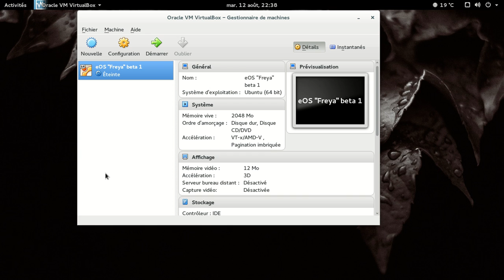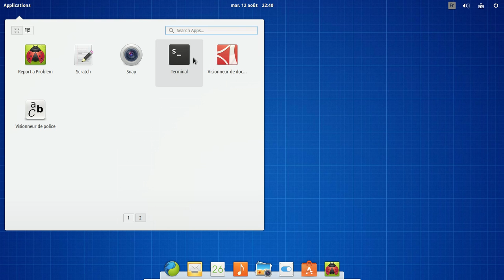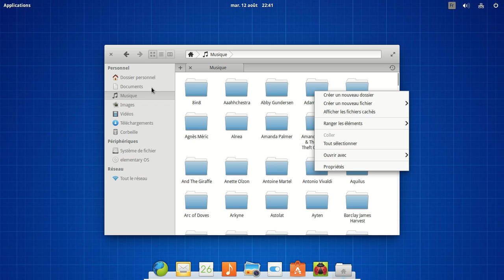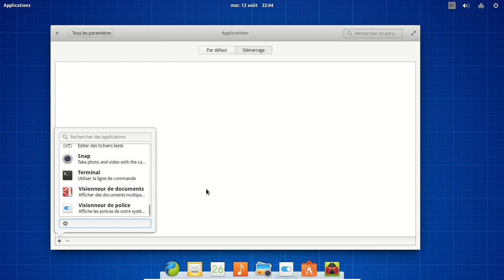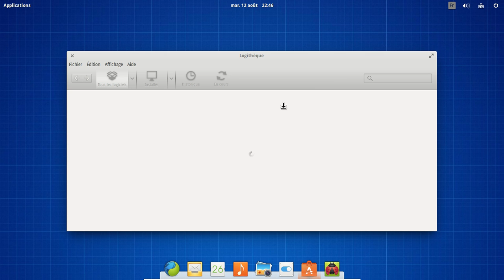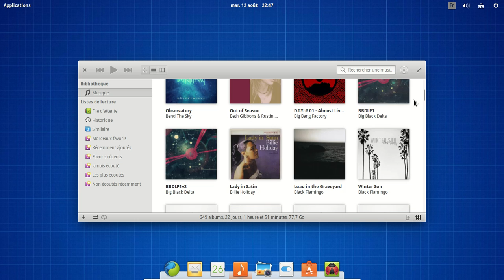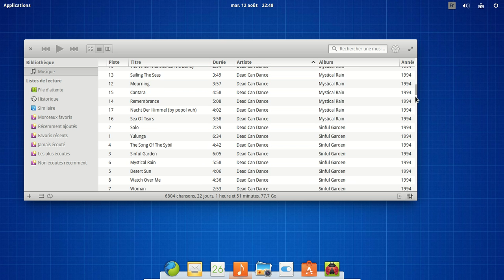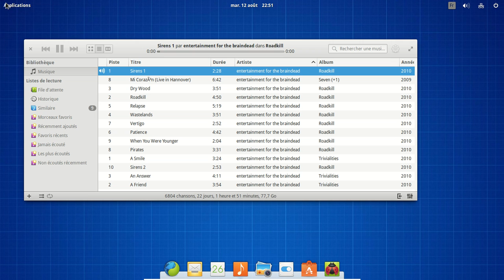ElementaryOS Freya Beta 1